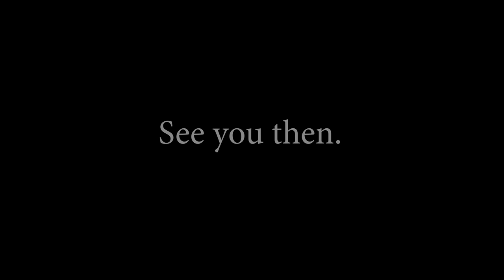Hook Line & Chill 2021 Trailer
We are back.  Please join us as we get the 2021 Hook Line & Chill season underway.  Spring, Summer and Fall.  Fishing on the Green River old school style with a new school twist.  Catfish, flying fish, any fish, no fish.  Our actual intro video will be the next video this Saturday.